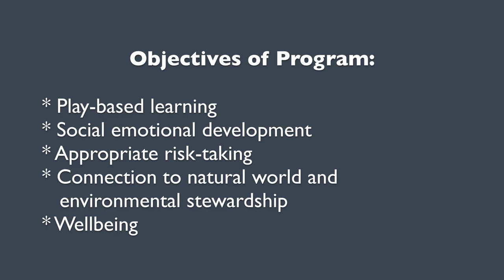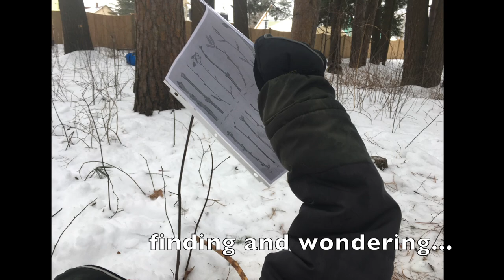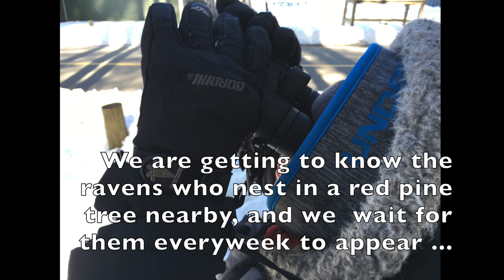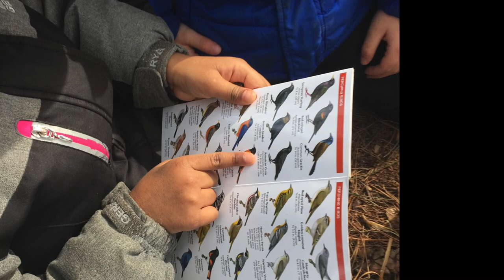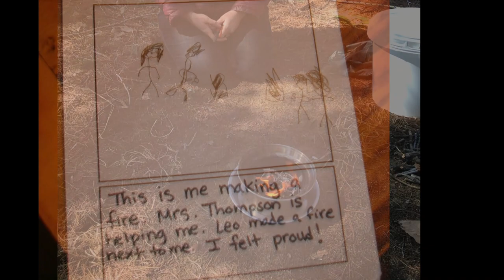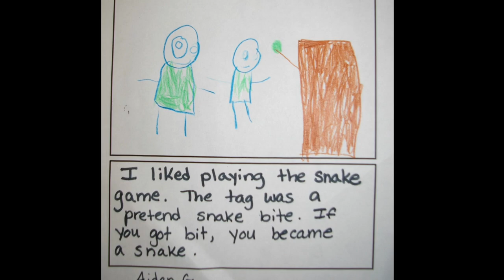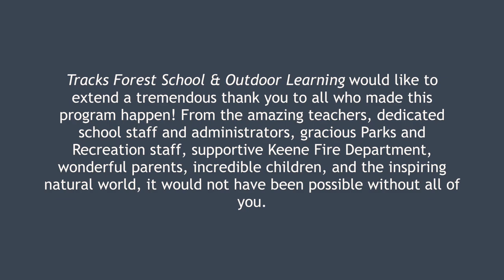Forest Days: Symonds School, Keene, NH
Kindergarten Forest Days is a program in which public school kindergarten teachers in Keene, New Hampshire take their classes outside into the school grounds and an adjacent city park for unstructured play time at least one morning per week (approximately 1.5 hrs), in all seasons, throughout the school year. Environmental educators contributed to the project from January to May 2019. This video highlights our experiences playing and learning with the forest!